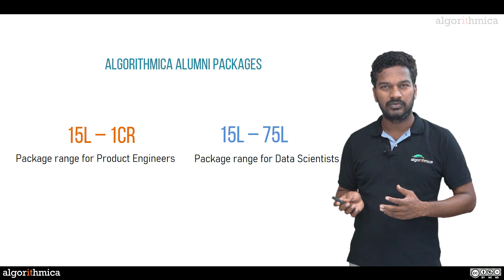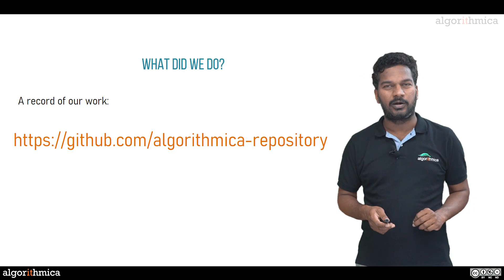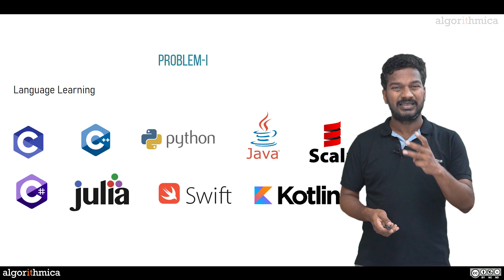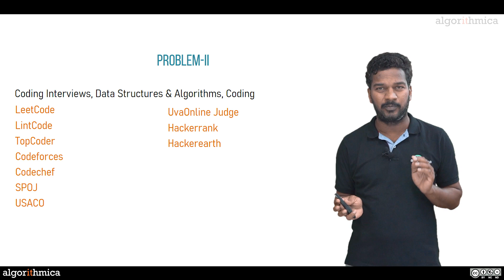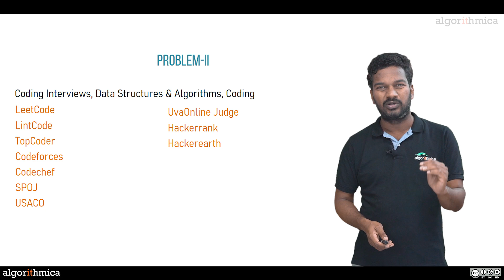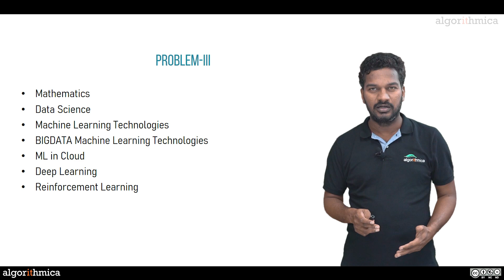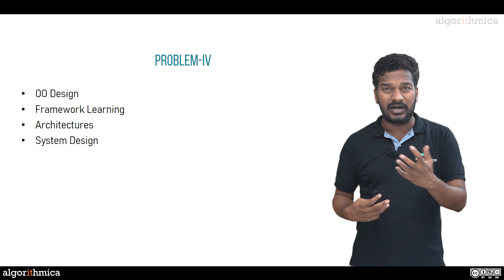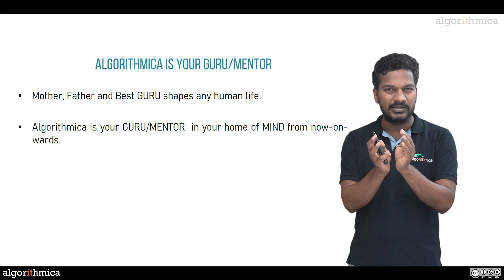Algorithmica's Role in Your Life || Thimma Reddy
This video demonstrates the intent & execution of algorithmica's philosophy of transforming
people to reach peak of their careers. You will understand the quality work done by algorithmica till now and how algorithmica is going to be part of everyone's professional life to make their journey effective and joyful. Lets travel together to experience joyful professional life.

At Algorithmica, we believe that education means training of mind to think and solve problems with direct experience. The only knowledge that creates value for any professional/engineer/human being is by his experiential knowledge i.e.,wisdom.

We have created series of courses to give transformational experience to the people and our work should speak about us.

Our Mission is to demonstrate Computational thinking and experience to solve practical problems in areas of algorithms, machine learning, deep learning, software design and architecture.